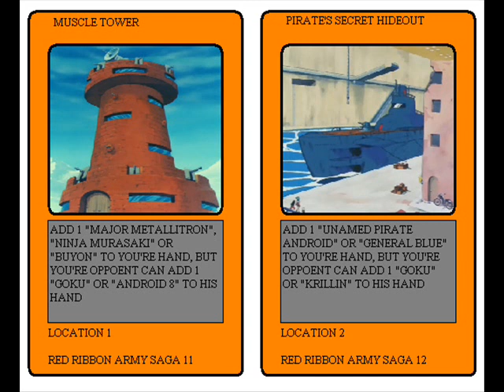dragon ball chronicles red ribbon army saga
these are designs for a series of dragon ball cards that i made back in 2010 i'm hopping that bandai both sees and likes these designs